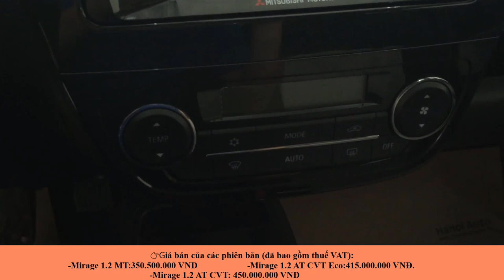Bảng giá xe mirage áp dụng 12/2019, nhiều KM trong tháng LH: 0981.274.719